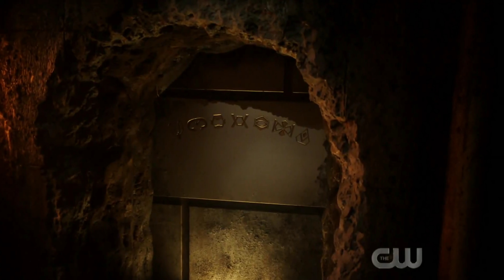Crisis on Infinite Earths|The Crisis Begins|Arrow,TF, BW, BL, SG, and LOT/K.FTV